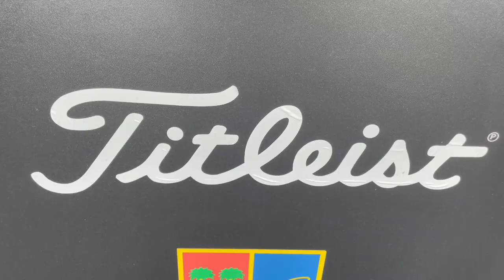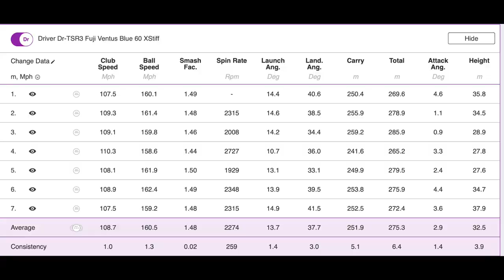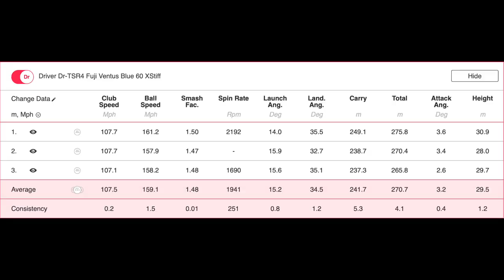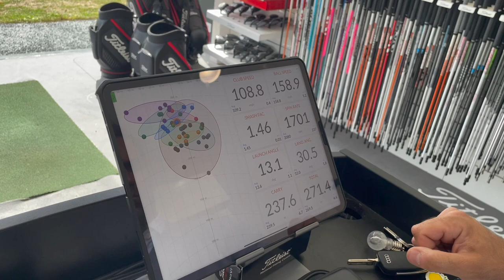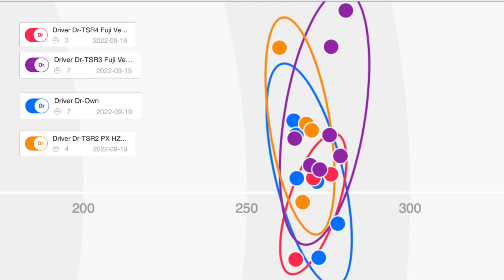On a TESTÉ le TITLEIST TSR : Avec un R comme RAPIDE !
Depuis quatre saisons, Titleist court après une vitesse de balle au drive qui explosera la concurrence. Avec les TSR, la firme de Boston achève son Speed Project entamé en 2018, avec une nouvelle gamme proposant plus d’aérodynamisme, une face à épaisseur variable et quelques manches de qualités pour aider la planète golf à viser plus loin.